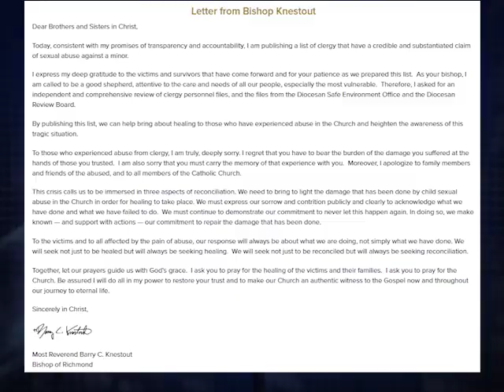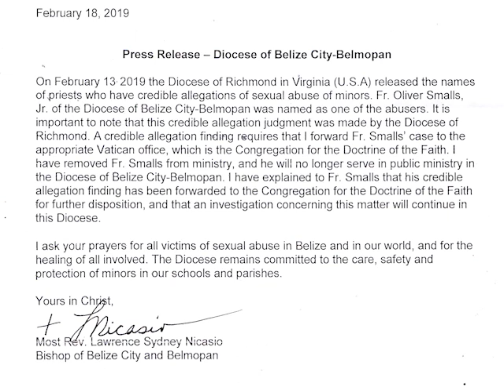The Allegation against Father Smalls is ‘Credible’ and ‘Substantiated’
The publication of a list of forty-two priests with ‘credible and substantiated’ allegation of sexual abuse against a child by the Richmond Diocese includes the name of Father Oliver Smalls. The Belizean priest has been removed from ministry and will no longer administer in public in the Diocese of Belize City and Belmopan, following the publication of that list. News Five confirmed that he left the country on Sunday on matters not related to the allegations.  That’s according to attorney Leeroy Banner. Father Smalls who is well known in several communities for his caring, charismatic and loving personality, vehemently denies the allegation made against him. A letter sent by Banner says that the allegation was made in the 1970s and Father Smalls proved his innocence by passing a lie detector test. Human rights advocate, attorney Audrey Matura, weighed in on the matter, pointing out that the Diocese of Richmond Virginia would have not published the names if the allegations were not credible and substantiated.